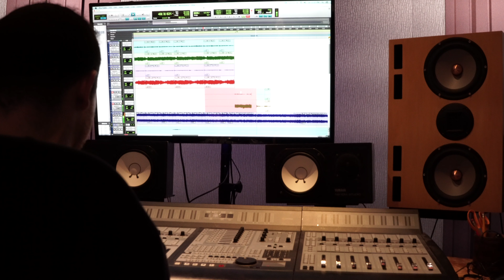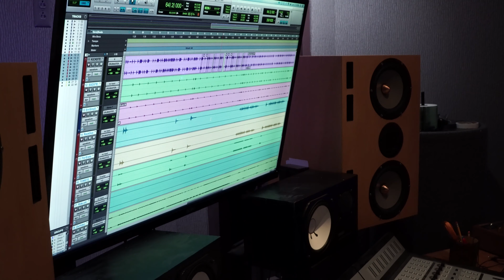Above All Fallen Studio Update 1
Huge thank you to Kevin Kumetz and The Barbershop Studios for letting us come in and basically rewrite this entire song!

Music in Video:
Title : Flames
Artist : Dan Henig
Genre : Dance & Electronic
Mood : Dramatic

Artist: Above All Fallen
Track: Goodbye, Toby
Album: Voyager EP